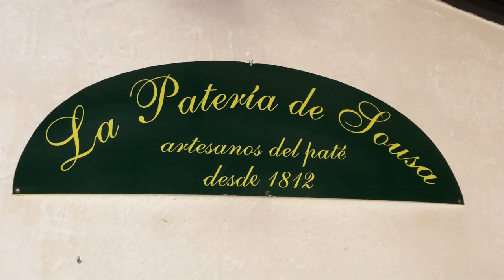The World's Only Non Force Fed Geese Foie Gras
David Brower visits with non-force fed Foie Gras master Eduardo Sousa on his farm in Spain, and learns more about why he does what he does, and how they do it.

"The only foie gras in the world obtained without gavage (forced feeding). A seasonal foie gras obtained in winter thanks to the migration instinct of our geese, raised in total freedom and fed on seeds, natural grass and acorns."

Learn way more here and where to taste their STUNNING goose foie gras:

To learn more about David Brower and Alivefulness™ and Sensorial Living you can connect and follow him: